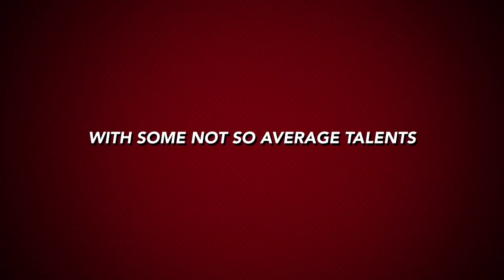The Adventures Of Mario And Luigi: The Movie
Hi:)

Coming out: First day of spring 👍